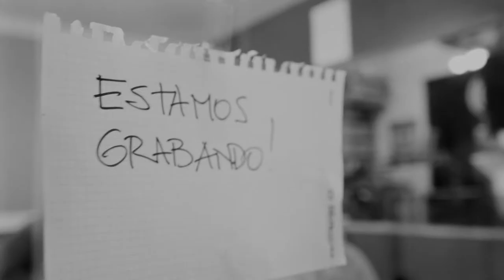Ely Navarro. Actriz, directora, docente y productora teatral: "el Teatro me salva"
No te pierdas la charla con Ely Navarro. Actriz, directora, docente y productora teatral: "El Teatro me salva".